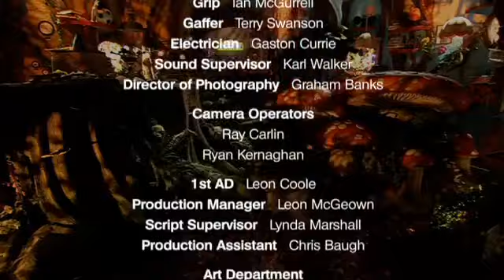Sesame Tree - A Very Special Visitor (2008)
Original airdate: 15th August 2008
In this episode of the Northern Irish-produced version of Sesame Street in the UK, Claribelle is all flustered because she's been chosen to sing in the Dawn Chorus, while Potto reveals that he's afraid to sing in front of other people. The question 'why do we sing and dance' gives Hilda the chance to visit kids all over Northern Ireland as they join together in song. With the help of guest star Duke Special, Potto learns that singing and dancing is one way that we let out what's inside of us.
Sesame Tree belongs to BBC Northern Ireland, Sixteen South and Sesame Workshop.
Sesame Street belongs to Sesame Workshop, NET/PBS, HBO and any public broadcasting funds.